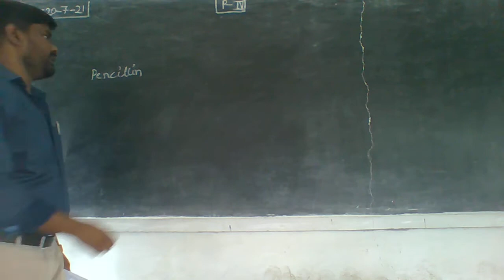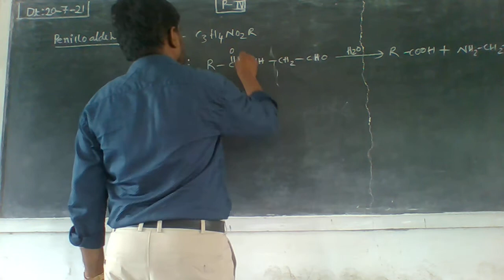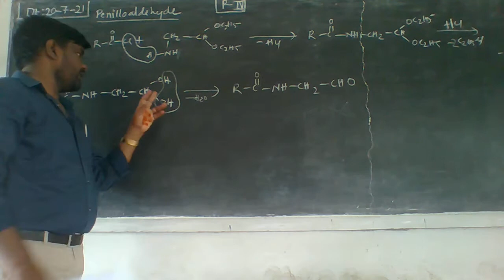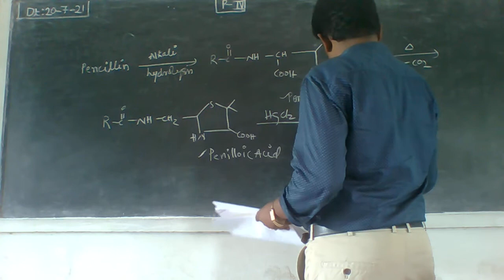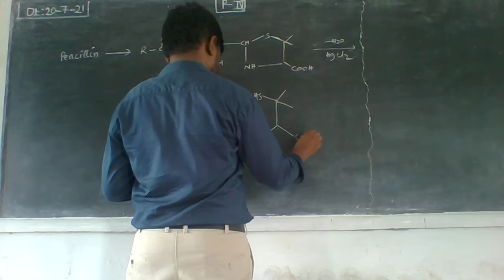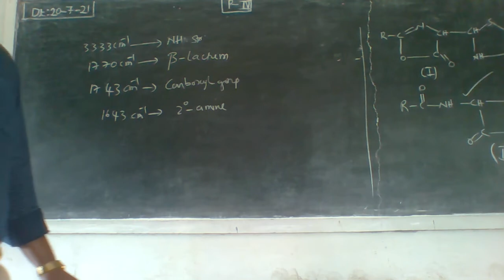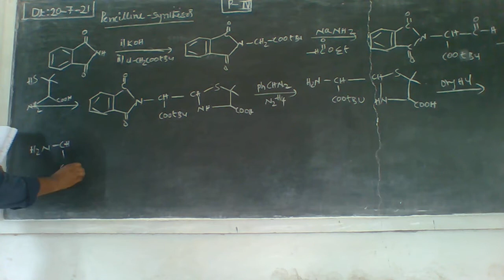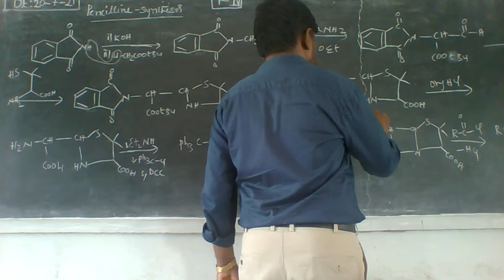20 07 21 Paper IV PENCILLIN SYNTHESIS